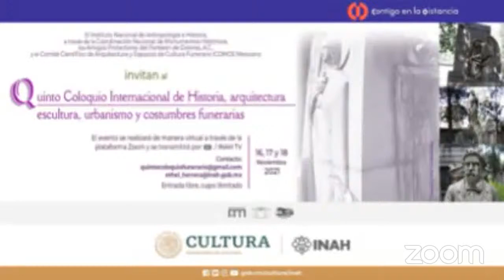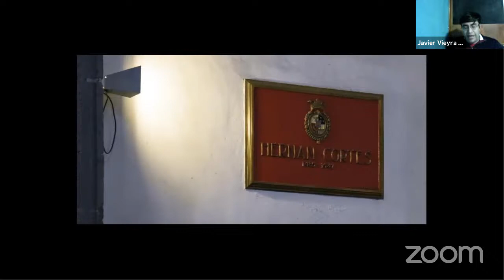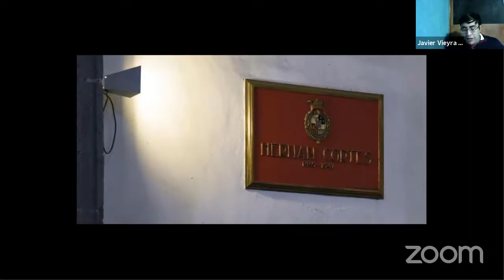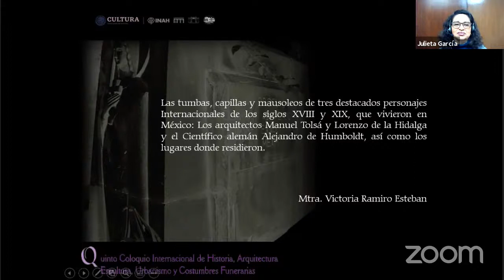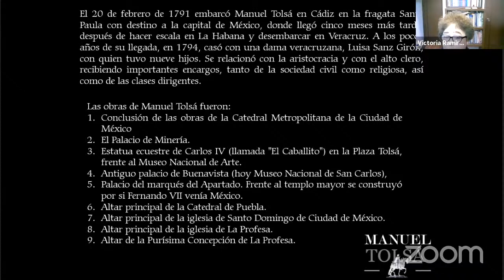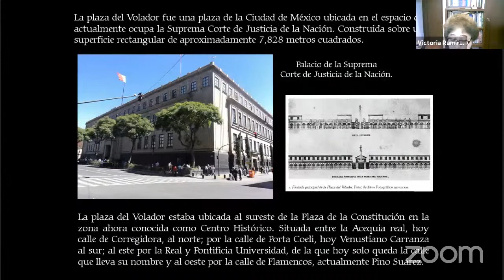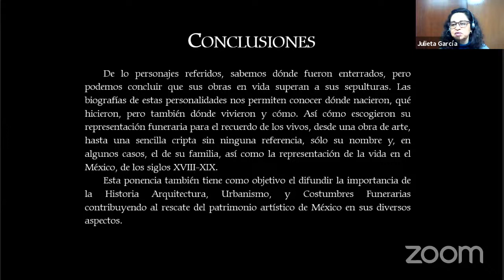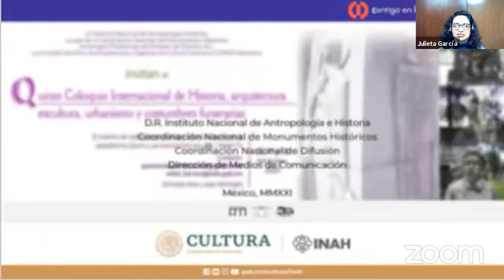5o Coloquio internacional de historia, arquitectura, escultura, urbanismo y costumbres. Mesa 3.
5° Coloquio internacional de Historia, arquitectura, escultura, urbanismo y costumbres funerarias.

Mesa 3 Personajes de talla internacional: Javier Vieyra Galán y Victoria Ramiro Esteban.

Modera: Julieta García.